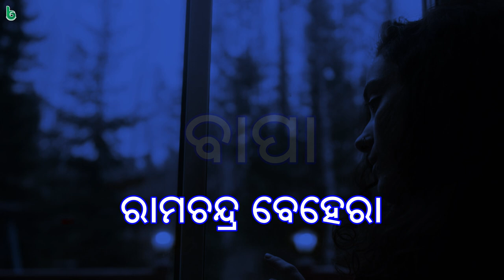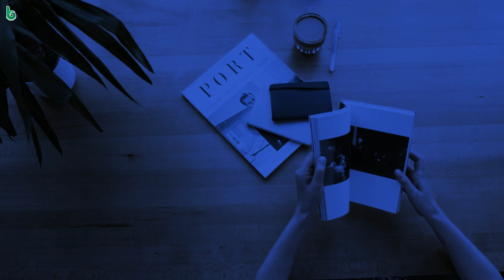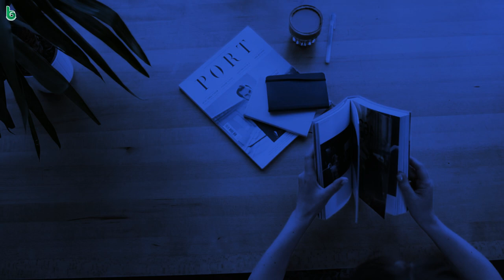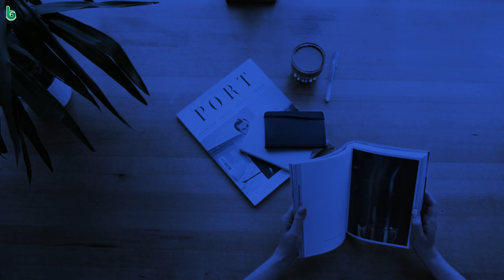bapa | part 2 | ramachandra behera | odia sahitya | odia story | short story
odia sahitya
odia kahani
story
odia story
oriya story
odia gapa
oriya gapa
true story
khandagiri mela
kumbh mela

ଶ୍ରୁତି ସାହିତ୍ୟ
ବାପା ( ଦ୍ବିତୀୟ ଭାଗ )
ରାମଚନ୍ଦ୍ର ବେହେରା
ପ୍ରସ୍ତୁତି : ଭଲକଥା   @bhalakathaa
ଓଡ଼ିଆ ଗପ

bedtime story
moral story
short story
new story
story time
bedtime moral story
latest story
short stories
my story
story odia
odia stories
odia story book
odia

manoj das
sachidananda routray
debaprasad dash
ajay swain
chandrasekhar rath
pradosh mishra
shantanu acharya
santanu acharya
mrunal
bibhuti patnaik
prativa ray
durga pattnayak
bhupen mohapatra
bhalakatha
mrutyunjay parija
debabrata madanray
lakshminarayan mohanty
gobinda tripathy
narayan mishra
achyutananda pati
harihar tripathy
brahmananda panda
nityananda mahapatra
seetaram dash